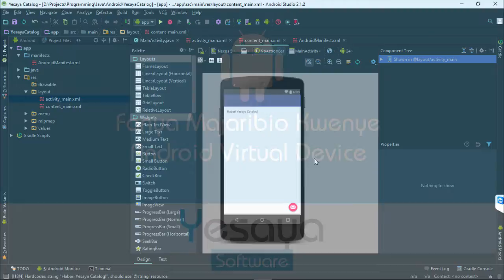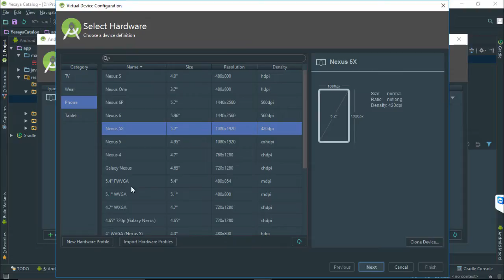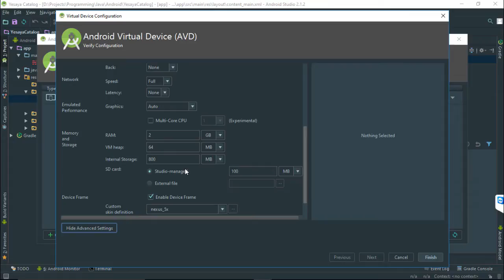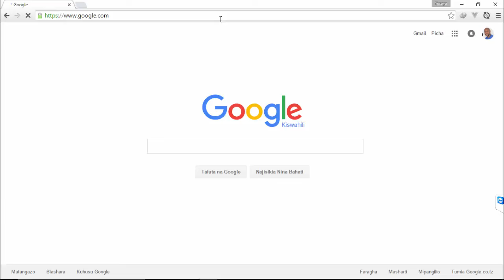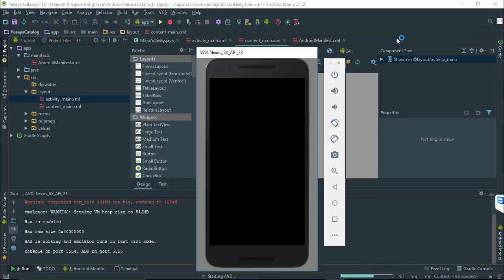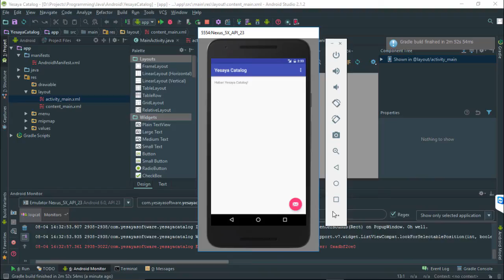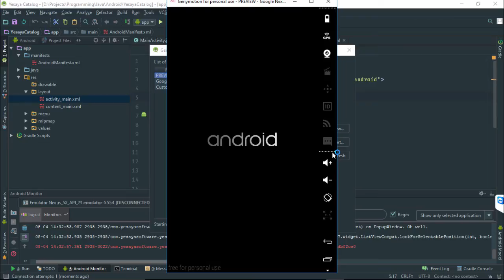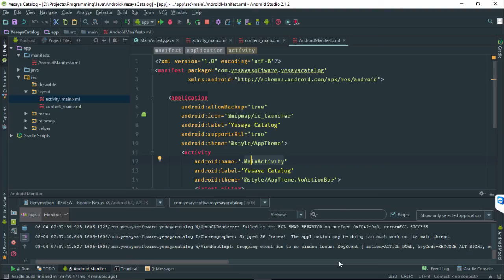04. Fanya Majaribio kwenye Android Virtual Device - Yesaya Software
Karibu sana kutazama video hii, kwenye video hii moja kwa moja tutaanza tengeneza Android Virtual Device (AVD), AVD itatusaidia fanya majaribio ya kazi tunayoitengeneza. Kwa tafsiri ndogo tuu AVD ni kama simu ya Android ambayo itafanya kazi tokea kwenye computer yako kukurahisishia kufanya majaribio, tunaita kifaa kisicho halisi.

Katikati ya video hii tutatumia muda mzuri kuanza angalia AVD inayokuja mara baada ya kuinstall Android Studio. Kwa kuangalia namna AVD hii ilivyotengenezwa hakika unaweza ongeza kifaa kingine tengeneza AVD nyingine ili ufanya majaribio zaidi.

Cha kuongeza hapa, kwenye video hii tumeangalia na AVD nyingine ambayo haiji moja kwa moja na Android Studio lakini inaweza kukupa matokeo mazuri zaidi kwa maana ya Performance. AVD hii inaitwa Genymotion. Tulifanya majaribio kwenye AVD zote mbili hivyo ninakukaribisha utazame video hii kuona matokeo tuliopata.

Ungana nasi sasa ili unaanze kutengeneza Android Apps, tutakupa mwanga kwa yale uliona magumu na hapa tutakupa namna ya kuyafanya kwa njia rahisi na haraka.